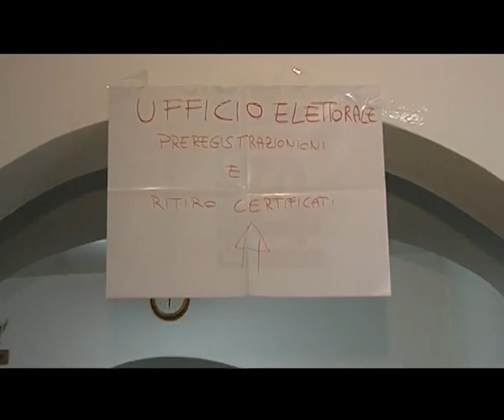2014-11-18 - REGIONALI- PD TOSCANA,S� A PRIMARIE SE ALTRI CANDIDATI FIRME